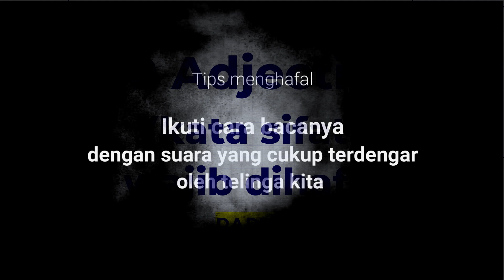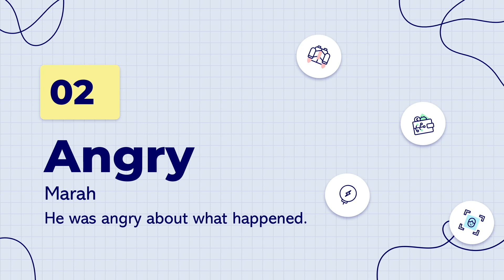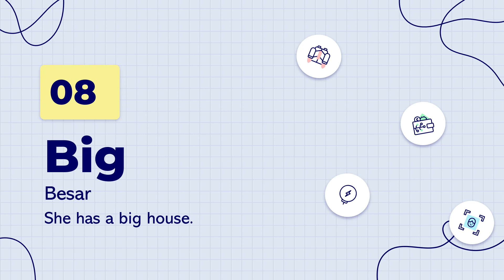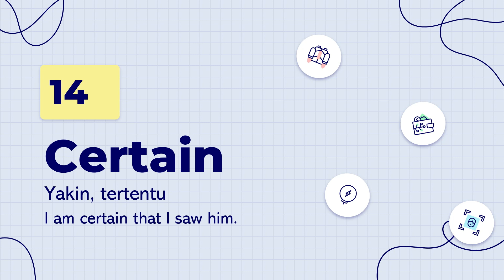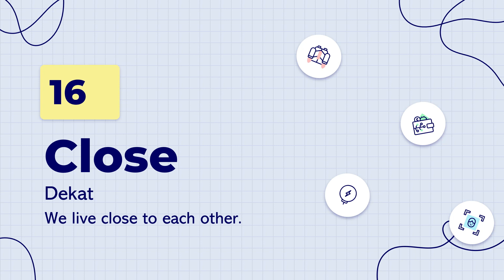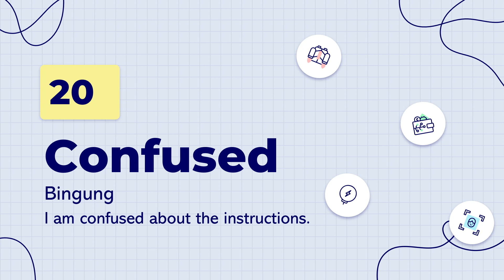HAFALAN 100 kata SIFAT (Adjectives)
Jika kamu baru belajar bahasa Inggris dan merasa kesulitan dalam berbicara  dan memahami teks atau audio berbahasa Inggris, langkah pertama yang harus dilakukan adalah kuasai vocabulary. Di video ini, saya telah merangkum 100 kata  sifat yang harus kamu kuasai sehingga nantinya kamu akan mudah memahami bahasa Inggris dasar. Sebelum naik ke level di atasnya, pastikan kamu hafal 100 kata sifat berikut beserta arti dan contoh kalimat.